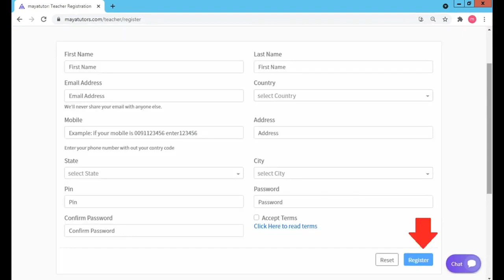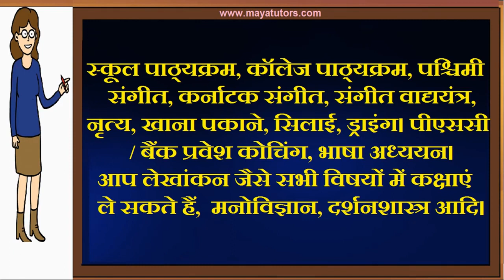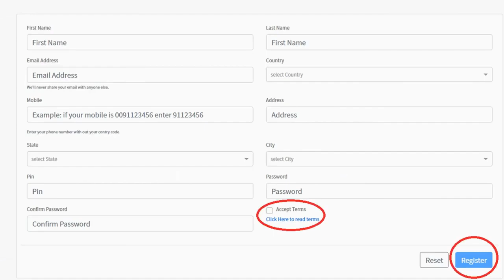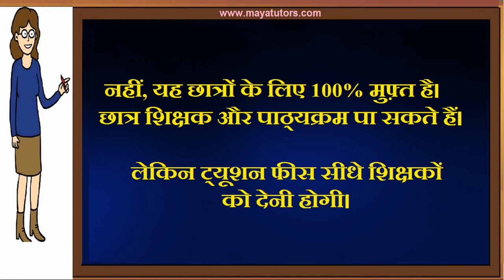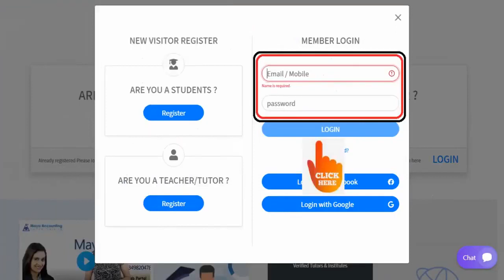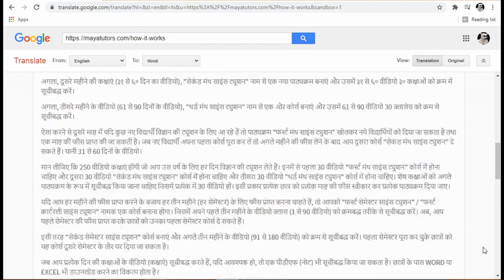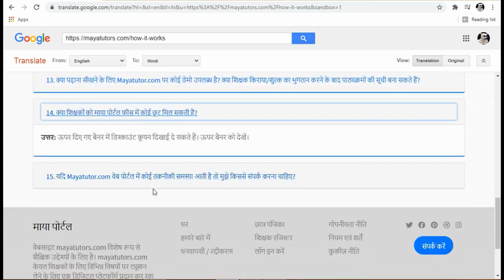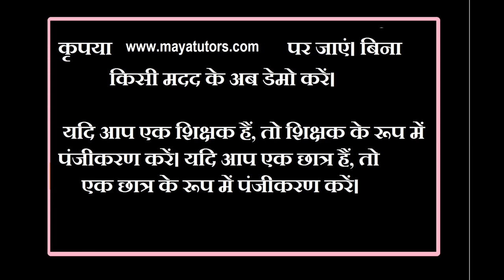MAYA TUTORS ,Best Tuition App , Best Online Class App in Pratapgarh